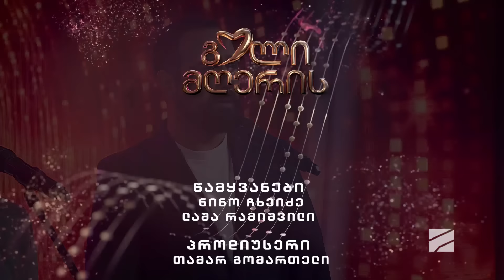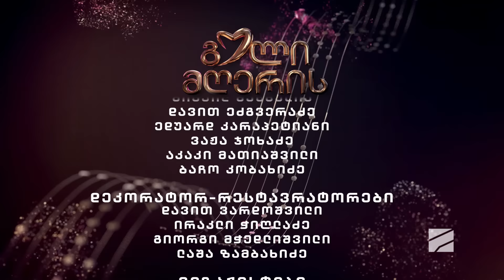გული მღერის-2024.06.29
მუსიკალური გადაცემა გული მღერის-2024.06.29